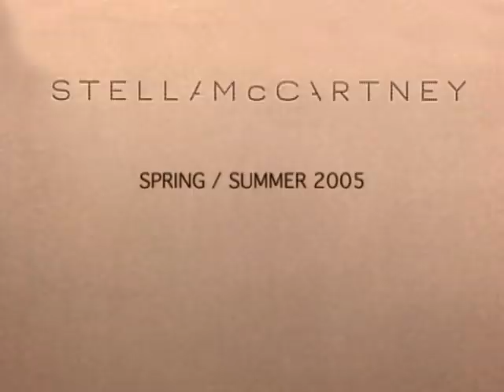STELLA MCCARTNEY Spring 2005 London - Fashion Channel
There is no better way to open the spring season than picking a collection that feels and looks breezy, romantic, light, fresh and feminine. Another beautiful collection from the past to add to the "Timeless Chic series."

Today, Stella McCartney spans women’s ready to wear, menswear, kids’ clothing, accessories, swimwear, lingerie, a performance wear collaboration with adidas, fragrances and more, with 46 freestanding stores across New York City, London, Los Angeles, Paris, Milan, Tokyo, Shanghai and Beijing.